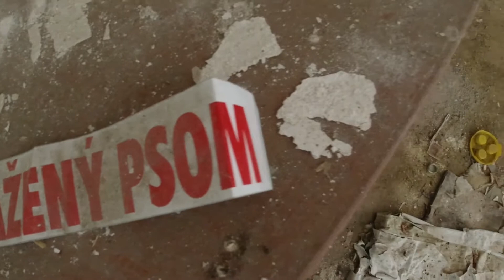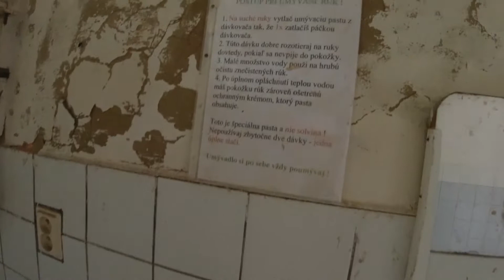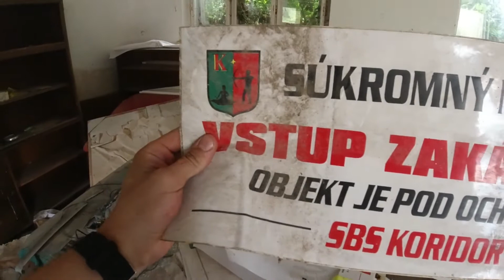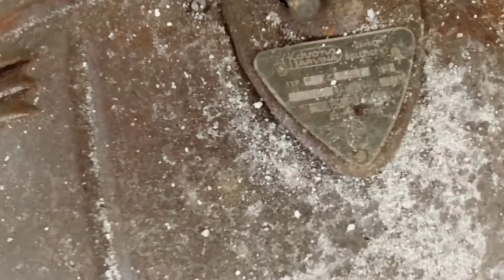Bola pýcha každej obce:Opustené družstvá desia už z diaľky, ľudia sa prizerajú, ako chátrajú